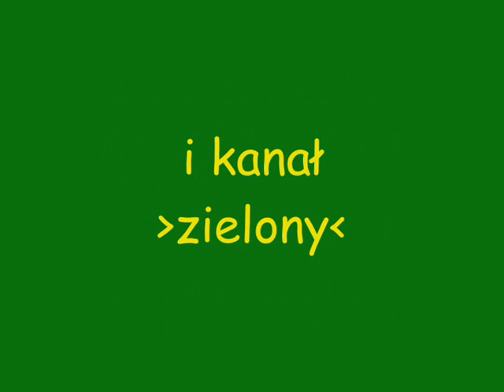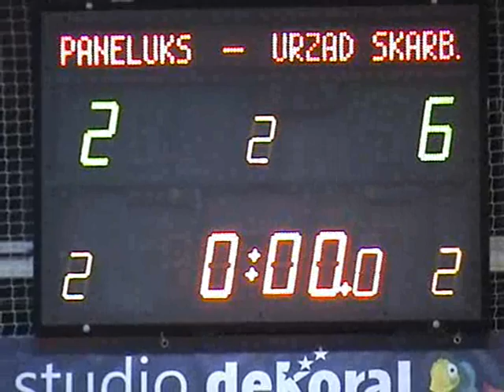ALHPN Kłobuck 2010/2011 6 kolejka Paneluks - Urząd Skarbowy 2 połowa